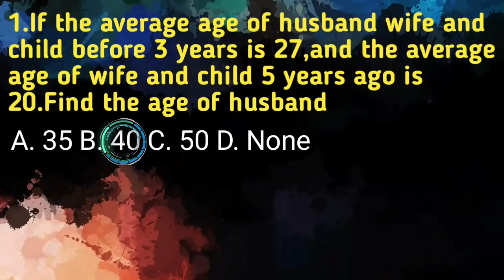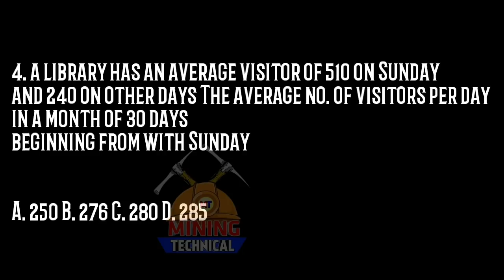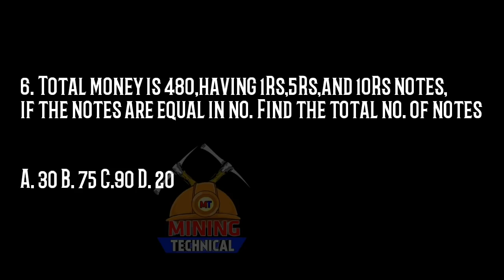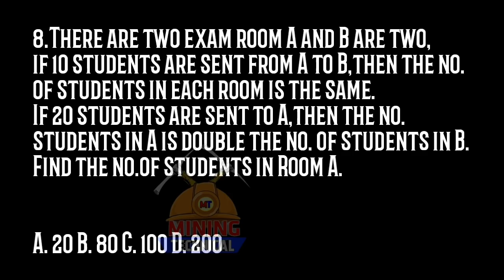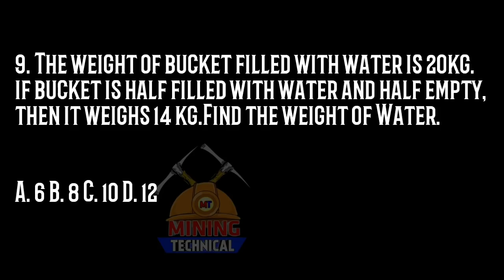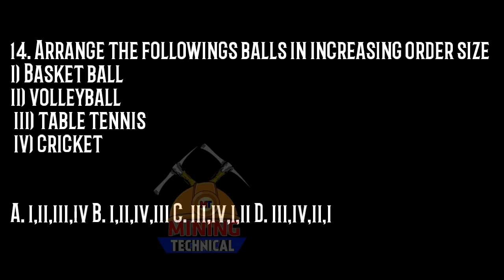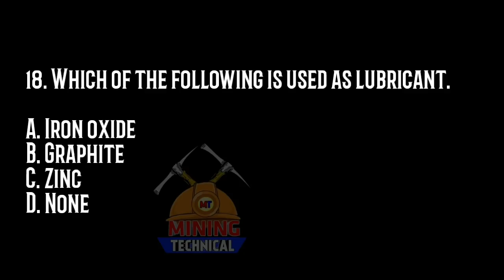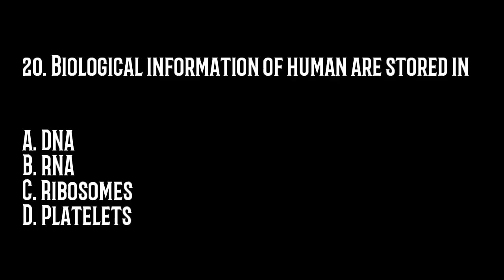MCL QUESTION PAPER - MINING SIRDAR EXAM 2019- NON TECHNICAL QUESTIONS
1. If the average age of husband wife and child before 3 years is 27,and the average age of wife and child 5 years ago is 20.Find the age of husband
A. 35 B. 40 C. 50 D. None

2. 8597- ? = 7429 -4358 ,the value of ? is

3.How many of the following no. are divisible by 3 but not by 9
2133,2343,3474,4131,5286,5340,6336,7347,8115,9276
A. 5 B. 6 C. 7 D. None

4. a library has an average visitor of 510 on Sunday and 240 on other days. The average no. of visitors per day in a month of 30 days beginning from with sunday.

5. Ratio of speed of two trains is 7:8,if the second trains runs 400km in 4 hours,find the speed of first train
A. 70km/hr. B. 75km/hr C. 84km/hr D. 87.5km/hr

6. Total money is 480,having 1Rs,5Rs,and 10Rs notes,if the notes are equal in no. Find the total no. of notes.

7. If a person walks at 10kmph to a distance,if he walks at 14kmph,he would have walked 20km more distance.The actual distance travelled by him is
A. 50km B. 56km C. 70km D. 80km

8.There are two exam room A and B are two,if 10 students are sent from A to B,then the no. of students in each room is the same.If 20 students are sent to A,then the no. students in A is double the no. of students in B.Find the no.of students in Room A.

9. The weight of bucket filled with water is 20kg.if bucket is half filled with water and half empty,then it weighs 14 kg.Find the weight of Water.

10. What is many natural no. b/w 23 to 100 which are exactly divisible by 6
A. 8 B. 11 C. 12 C. 12 D. 13

11. The next layer after crust in earth is
A. Mantle B. Core C. Inner core D. Outer core

12. Which of the following is known as Marsh gas
A.  Methane B. Hydrogen C. Carbon dioxide D. Carbon monoxide

13. Land of Rising sun is
A. Korea B. Japan C. China D. America

14. Arrange the followings balls in increasing order size
i) Basket ball ii) volleyball iii) table tennis iv) cricket
A. i,ii,iii,iv B. i,ii,iv,iii C. iii,iv,i,ii D. iii,iv,ii,i

15. FDI means
A. Foreign diverse institutions B. Foreign direct investigation C. Foreign direct investment D. Forex department of Inspection

16. Narmada river originates from
A. Satpura hills B. Amarkantak C. Brahmagiri D. None

17. Where you will find world famous ajanta ellora caves
A. Karnataka B. Maharashtra C. Tamil Nadu D. Madhya pradesh

18. Which of the following is used as lubricant.
A. Iron oxide B. Graphite C. Zinc D. None

19. In which stage,Silk is obtained in from silkworm
A. Larva B. Pupa C. Eggs D. None

20. Biological information of human are stored in
A. DNA B. RNA C. Ribosomes D. Platelets

↗️ For Mining Coaching Classes WhatsApp @ 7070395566